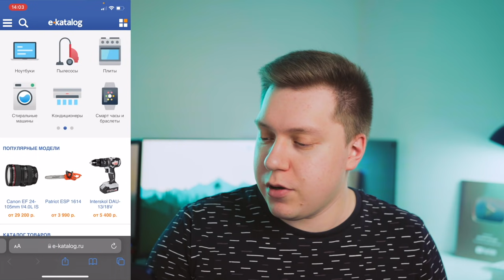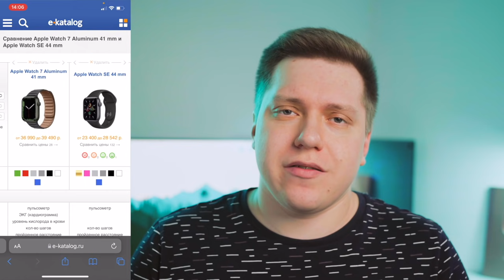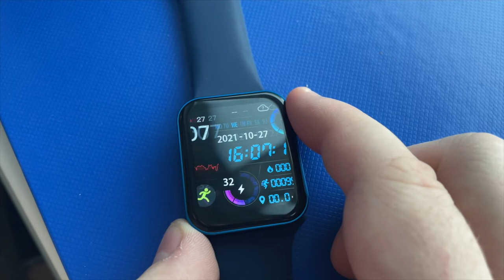ШОК! Квадратные Apple Watch Series 7 которые мы ПОТЕРЯЛИ! Каким будет дизайн Apple Watch Series 8?!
Сегодня мы поговорим про тот самый отмененный Дизайн Apple Watch Series 7.

Я достал для вас Китайские смарт часы в отмененном дизайне Apple Watch, но именно такой дизайн мы можем увидеть уже в Apple Watch Series 8.

🔥 ВНИМАНИЕ РОЗЫГРЫШ 🔥

Результаты будут объявлены в прямом эфире на канале Demin’s Lounge. ДАТУ И ВРЕМЯ СТРИМА СООБЩУ ДОПОЛНИТЕЛЬНО!

⚠️ Участвовать может абсолютно любой человек, НО доставка приза ЗА МОЙ СЧЕТ осуществляется ТОЛЬКО по территории РФ.⚠️